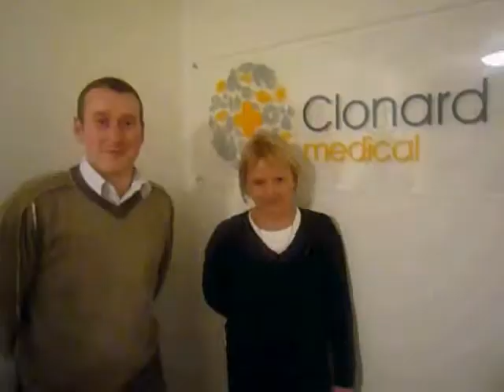Winter Wonderland - Centric Health and Vhi SwiftCare 2008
The first of a now legendary series of charity Christmas carols released by the staff of Centric Health and Vhi SwiftCare to celebrate Christmas around the world.  Thankfully, they got better as the years went on...
(Seen at Centric Health and Vhi SwiftCare Clinics Christmas Party December 2008)